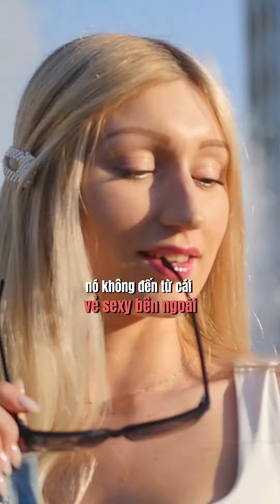Bạn không cần 1 người đàn ông để cảm thấy hạnh phúc!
Becoming Woman- khóa học giúp bạn cây dựng Inner Power